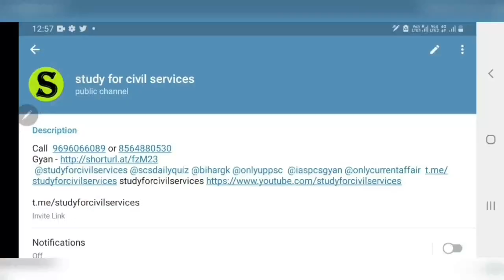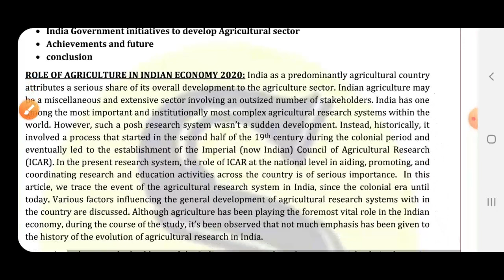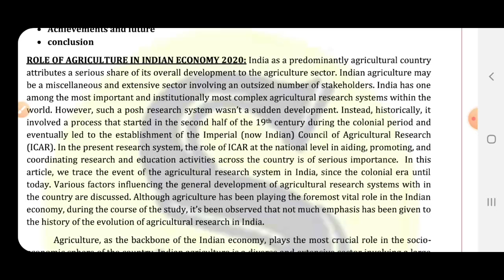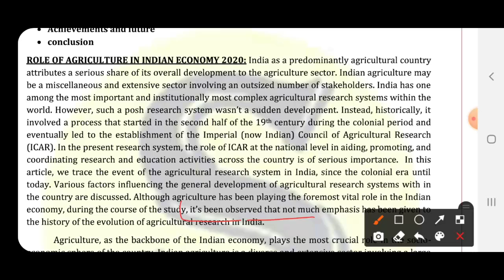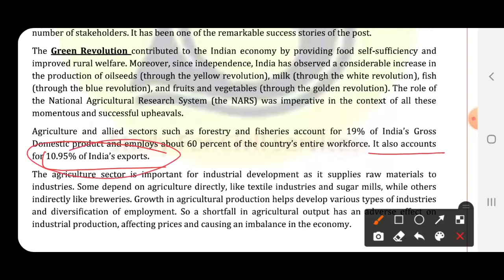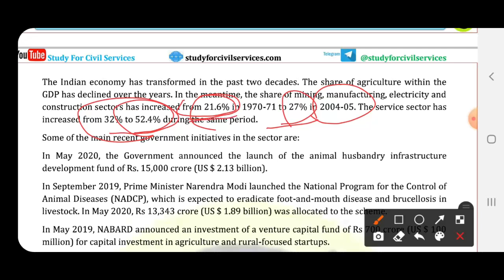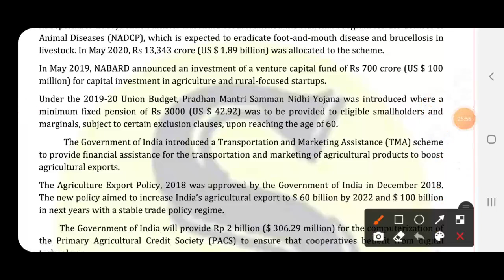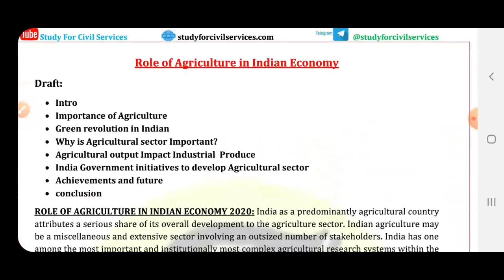Role of Agriculture in Indian Economy भारतीय अर्थव्यवस्था में कृषिकीभूमिका uppsc model essay writing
Role of Agriculture in Indian Economy
uppsc up psc pcs mains essay paper k liye model nibandh essay   ro/aro mains model essay writing  uppcs nibandh lekhan paper topics strategy ro psc
UPPSC , RO , ARO RO/ARO ,  MAINS MODEL ESSAY WRITING मॉडल निबंध - टॉपिक

1. studyforcivilservices free telegram channels
8. ADMIN & founder  = GYAN PRAKASH MISHRA